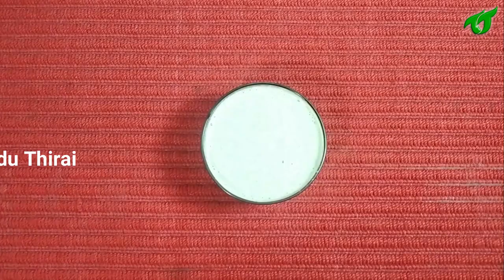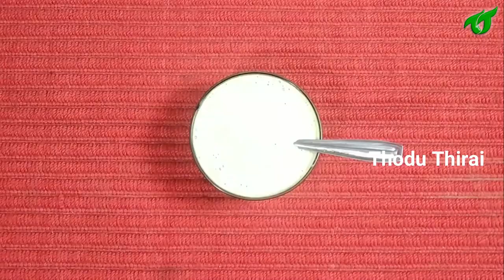பொடுகு காரணமா முடி கொட்டுதா? அப்ப இந்த ஹேர் பேக் உங்களுக்குதான் Hair growth home remedy in tamil